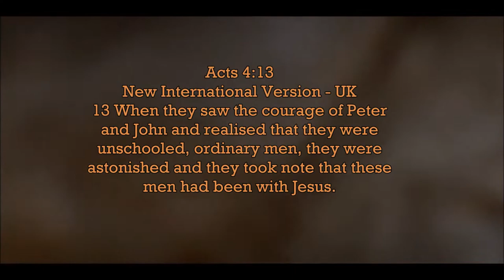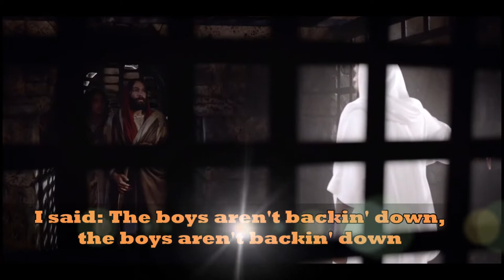The Boys Aren't Backing Down ApologetiX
The Boys Aren't Backin' Down (2022)
Parody of "The Boys Are Back in Town" performed by Thin Lizzy and written by Phil Lynott
(Acts 2-4)

Guess who just got back today?
Them low-life boys out of Galilee
Something's changed; they're much too brave
But, man, I still think them cats are crazy

They were actin' as if He were around
Talkin' in tongues and freakin' me out
Told us He was livin' above ground
Tried to say the Lord had raised Him

The boys aren't backin' down, the boys aren't backin' down
I said: The boys aren't backin' down, the boys aren't backin' down

You know that cripple that couldn't stand to walk?
Every time he'd be on the floor beggin' what we got
Man, at the temple, he would do it at the same spot
I mean he was scenery
Then, that guy, you know, he met Johnny and Pete
Well, that cripple got up and he leapt on his feet
Man, we just yelled in disbelief
If that's a trick, I wanna know -- it's clever

They're spreadin' the word around -- they're not backin' down
They're spreadin' the word around

Friday night, well, He'd just been killed
I didn't see those followers thrilled
The freaks laid low 'cause blood would spill
And if the boys won't abide, we're gonna get 'em
That kook's out on the corner yackin' now and sayin' we're wrong
Them guys are gettin' bolder -- it won't be long
Won't be long till trouble comes -- now that the boys aren't fearin' it

The boys in Acts, the boys in Acts

The boys aren't backin' down again
They hail them now as heroes

Acts 4:13
When they saw the courage of Peter and John and realized that they were unschooled, ordinary men, they were astonished and they took note that these men had been with Jesus.